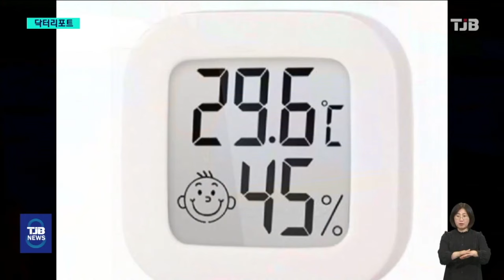겨울만 되면 건조해지는 피부'..원인과 예방법은｜피부과 정의현 교수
대기가 차고 건조해지는
겨울철만 되면
피부가 간지럽다고
느끼시는 분들 많으실텐데요.

'피부 건조증'은
흔한 피부질환이지만
방치하게 되면 증상이
악화될 수도 있습니다.